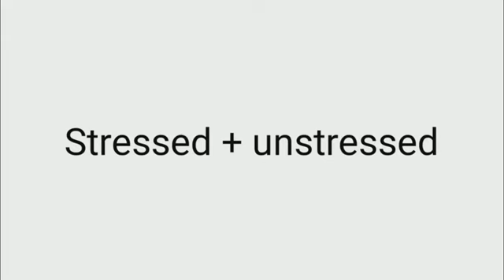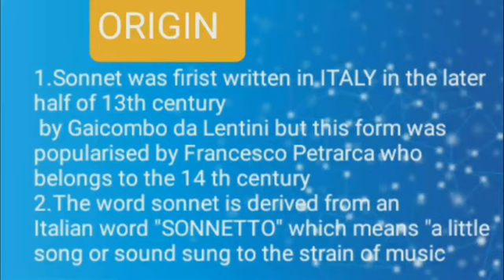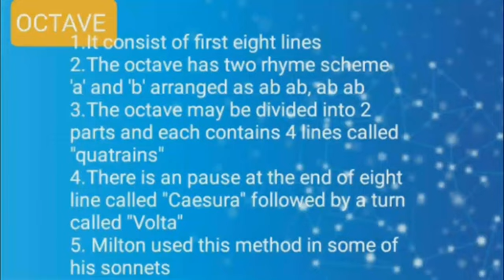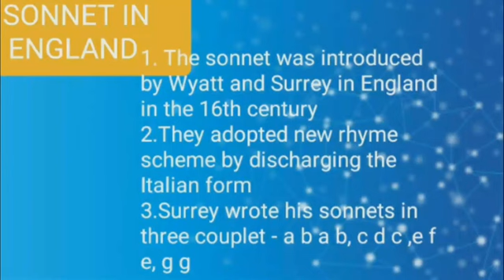Sonnet | A type of poem | 1st B.A.| new syllabus | Madras university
Hi hello friends welcome to BA.English Literature tamil channel